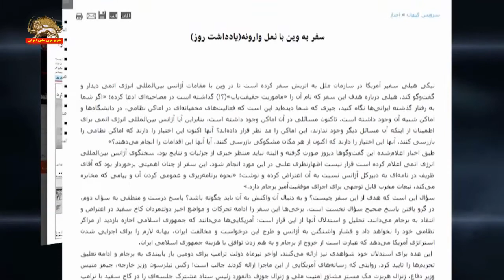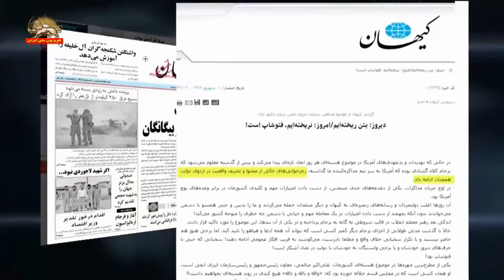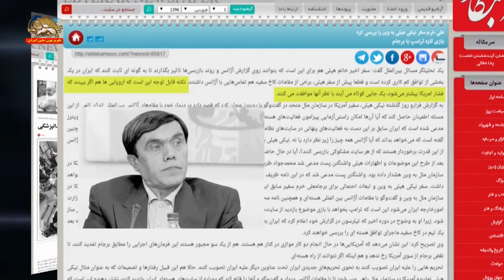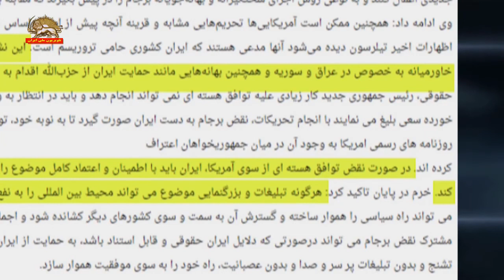پیامدهای سفر نیکی هیلی در رژیم آخوندی – گزارشی از واکنشهای رژیم